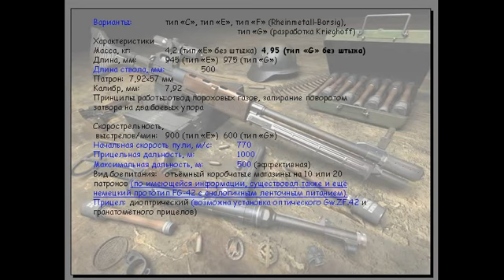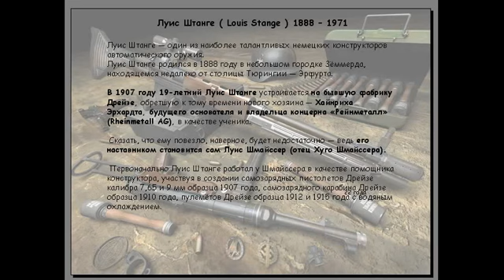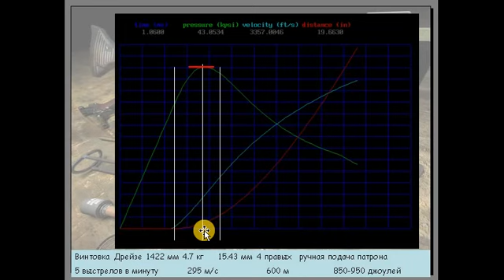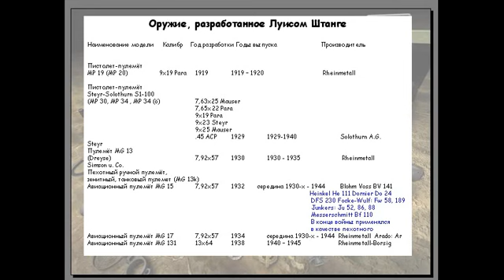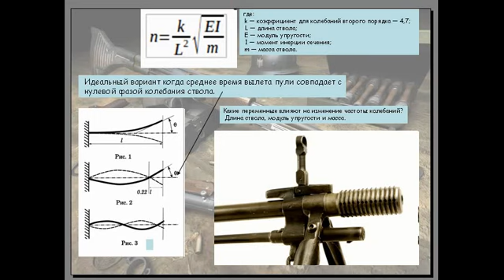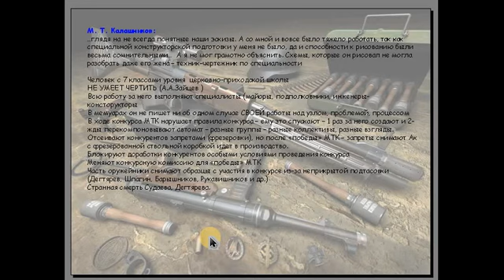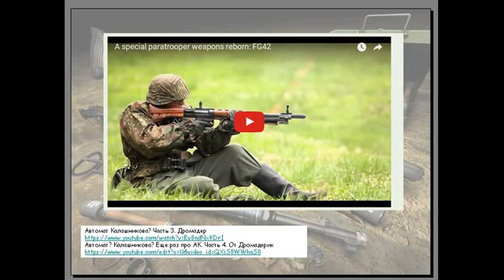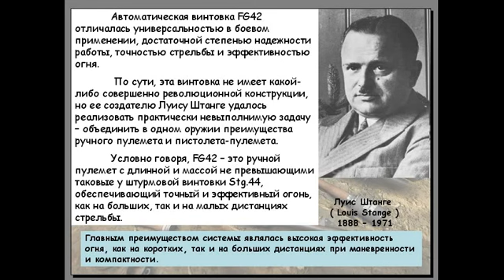ИСТОРИЯ ОРУЖИЯ и ОРУЖЕЙНИКИ Сообщение 6. FG-42, Л.Штанге. От Дромадерик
Луису Штанге за 11 месяцев удалось реализовать практически невыполнимую задачу – объединить в одном оружии преимущества ручного пулемета, пистолета-пулемета и снайперской винтовки
 Условно говоря, FG42 – это ручной пулемет с  длинной и массой не превышающими таковые у штурмовой винтовки Stg.44, обеспечивающий точный и эффективный огонь, как на больших, так и на малых дистанциях стрельбы.